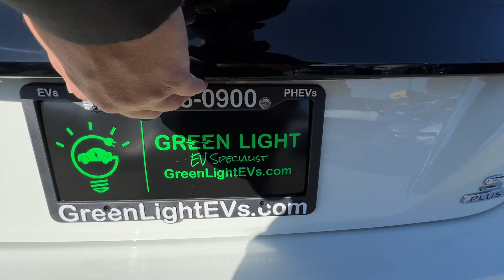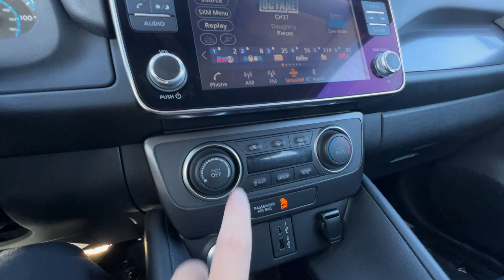2022 Nissan LEAF S PLUS - #27709 18k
226 mile EPA range, Remaining Balance of 3Y/36K factory warranty, Front end prior repairs, Complete new car coverage available (up to 96 months or 75k additional miles) for an additional cost. Ask about our 3 days/300 miles Return & Exchange policy.